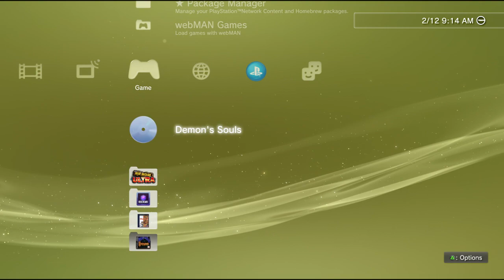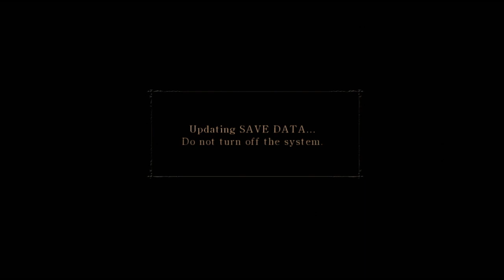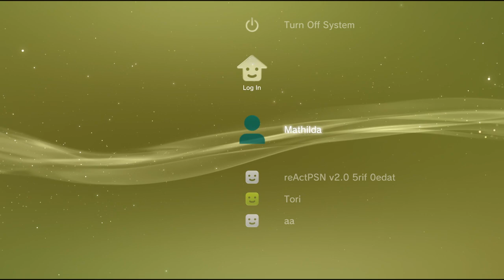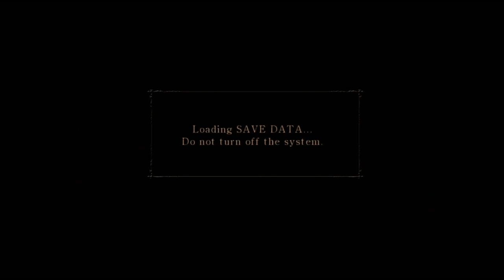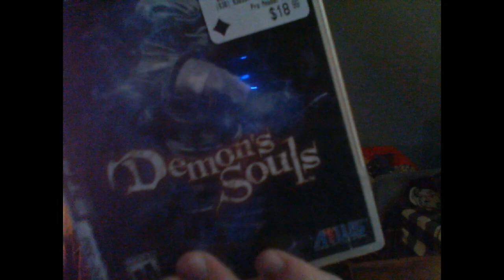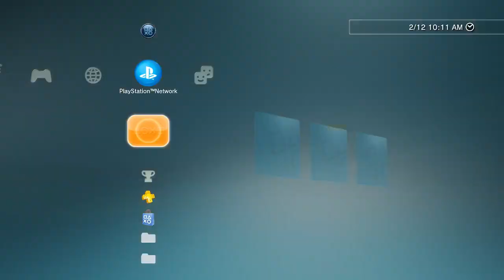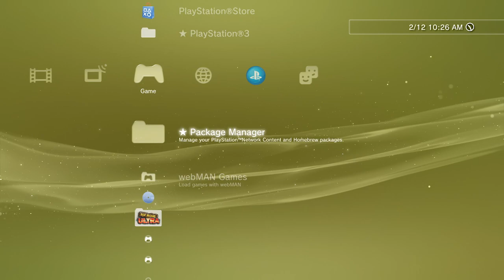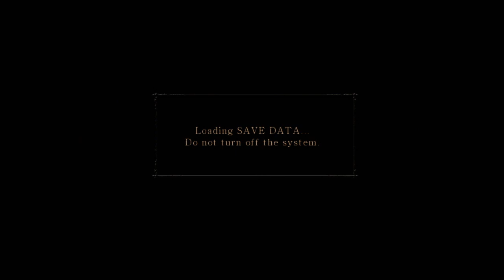[full stream] Demon's Souls